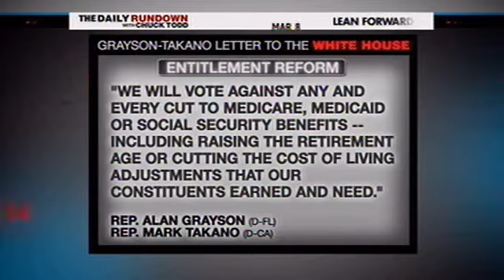Rep. Mark Takano Talks Prop 8 & Sequestration on MSNBC's Daily Rundown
On Friday, March 8, Rep. Mark Takano sat down with Luke Russert on MSNBC's Daily Rundown to talk about Proposition 8, DOMA and the danger of sequestration.

Join the conversation online by "Liking" my Facebook page and "Following" me on Twitter: